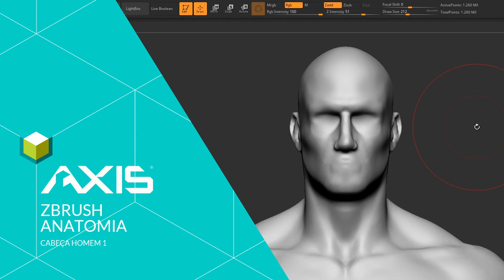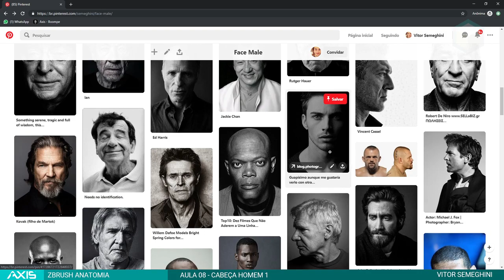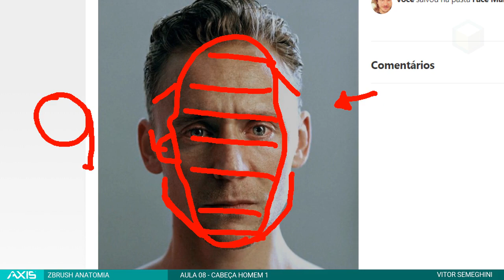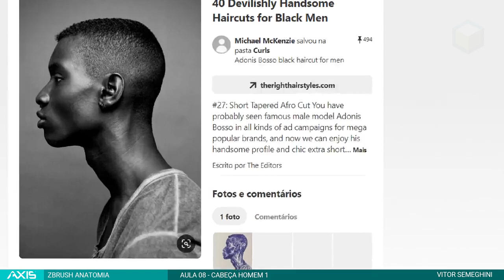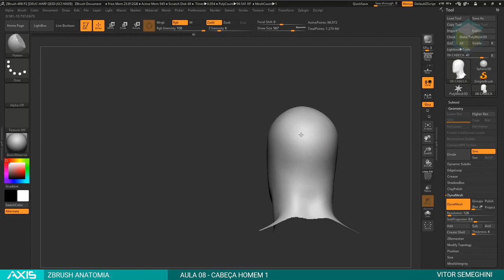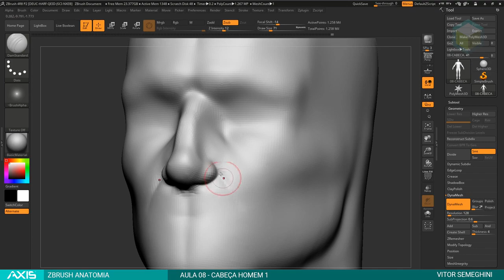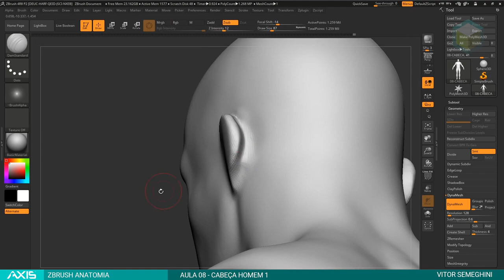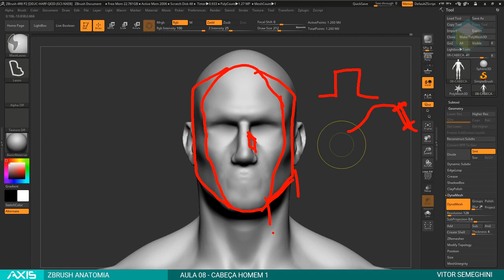08 ZBA cabeca homem 01 Zbrush